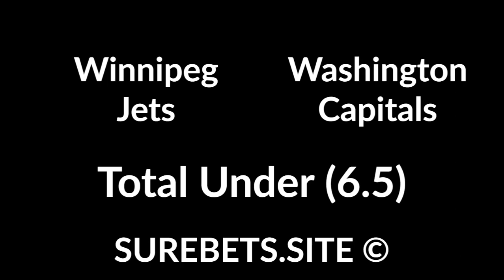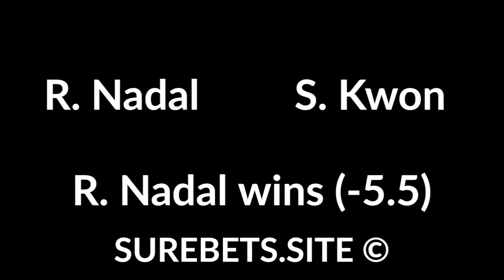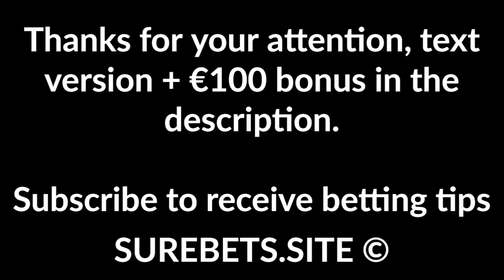Betting tips today - 28 February 2020 - sport predictions (football, tennis hockey, basketball)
Betting tips today - 28 February 2020 - sport predictions (football, tennis hockey, basketball). €100 bonus

Montreal Canadiens vs New York Rangers
Rangers Win

Boston Bruins vs Dallas Stars
Dallas Win

Oklahoma City Thunder vs Sacramento Kings
Sacramento Win (+10)

Winnipeg Jets vs Washington Capitals

D. Evans vs S. Tsitsipas
S. Tsitsipas Win (-3)

Sydney FC vs Sydney Wanderers
Sydney FC Win

R. Nadal vs S. Kwon
R. Nadal wins (-5.5)

San Jose Sharks vs New Jersey Devils

A. Potapova vs L. Fernandez
L. Fernandez Wins

Nashville Predators vs Calgary Flames
Calgary Win

St Louis Blues vs New York Islanders
St Louis Blues Win

Fortuna vs Hertha
Fortuna Win

Willem II vs Groningen
Willem II Win

AGF vs Hobro
AGF Win (-1)

Alanyaspor vs Besiktas
Besiktas Win

Portimonense vs Setubal
Portimonense Win

Nimes vs Marseille
2X + Total Over (2.5)